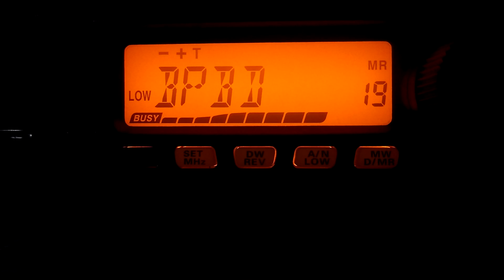Monitor Frekuensi RPU Pusdalops BPBD DIY - 170.300 Mhz